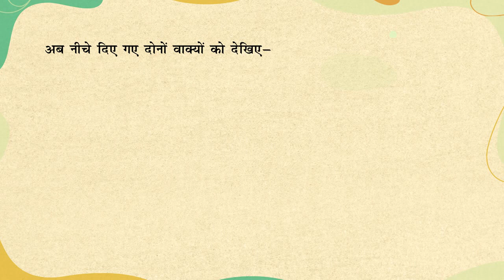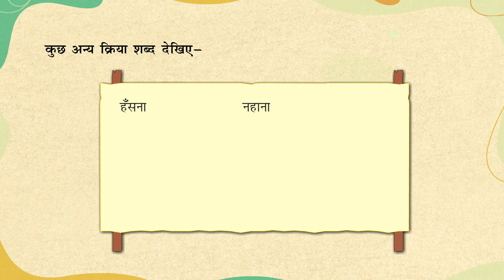कार्य संबंधी शब्द: क्रिया (Action Words : Verb)_Pratham Hindi Vyakaran-2_Ver 1_Chapter 11